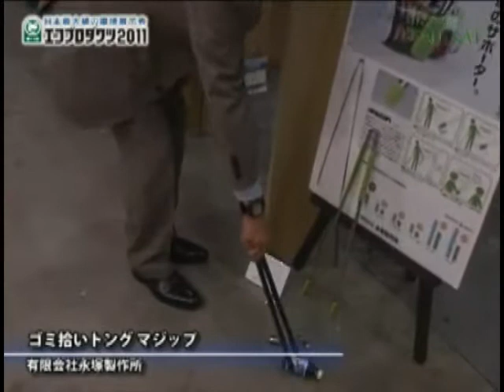[エコプロダクツ 2011] ゴミ拾いトング マジップ - 有限会社永塚製作所